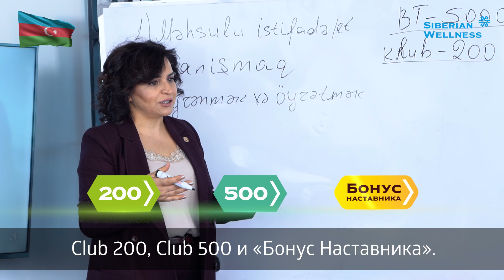Ruby Business Leader Арзу Маммедова: «Лучшие моменты моей жизни связаны с Siberian Wellness»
Секрет долгосрочных отношений – постоянное развитие, реализация и возможность осуществления всех важных целей и желаний! На этих принципах построен союз Ruby Business Leader Арзу Маммедовой и Siberian Wellness.

«Я сотрудничаю с Siberian Wellness уже 10 лет. Раньше я работала медсестрой в клинике, и мой доход считался неплохим. Но с ним я не могла и мечтать о собственной квартире, автомобиле и заграничном отдыхе. Текущий доход с Siberian Wellness позволяет мне иметь целых две квартиры и автомобиль. Я трижды побеждала в Программе Путешествий The Reward Trip Program. Поездка на Шри-Ланку стала первым путешествием в моей жизни, и оно было сказочным.

Сегодня достижения моей команды поражают масштабом. Первые Global Business Leaders и Platinum Business Leaders Азербайджана – мои Бизнес-Партнеры. В моей команде большой Лидерский корпус. Это очень важно в развитии бизнеса.

В последнее время у моих Бизнес-Партнеров очень популярен АВТОпроект Siberian Wellness Car. Благодаря ему наша команда смогла достичь отличных результатов.
Сегодня мой бизнес работает 24 часа в сутки и развивается во многих странах мира: Турции, Украине, России, Казахстане и странах Европы.

Рост нашего бизнеса даже во время пандемии говорит о том, что у Siberian Wellness правильная стратегия продвижения. С такой потрясающей Компанией желание развиваться неиссякаемо. Сейчас я не представляю свою жизнь без Siberian Wellness.
Я благодарна своей команде, ведь благодаря им я стала Наставником самой сильной команды Азербайджана».

Чтобы посмотреть Историю Успеха Арзу Маммедовой, запускайте ролик. А мы поздравляем Ruby Business Leader и желаем поскорее реализовать свою следующую мечту – достигнуть ранга Global Business Leader!